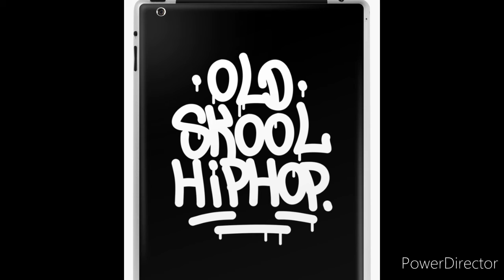(FUNKY) OLD SKOOL HIP-HOP TYPE BEAT X F.E.B ENT.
LEASE:150$ MP3 WAV.
EXCLUSIVE:300$ MP3 WAV.